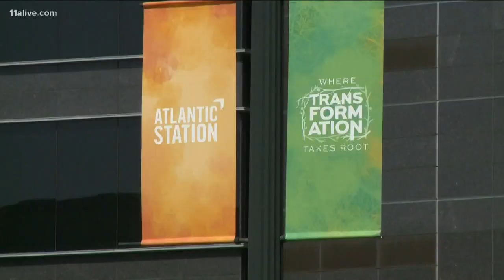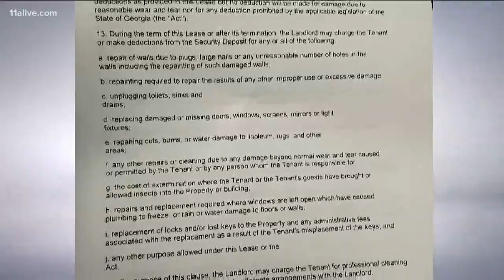Family claims they were scammed, left without place to live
The family is staying at ta hotel.